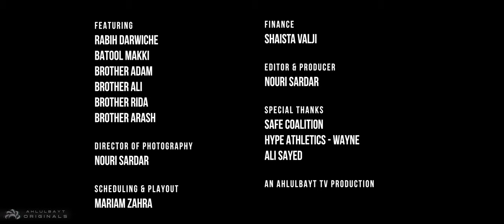Faith, Struggle & Opioid Addiction | Documentary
As the opioid addiction crisis ravages Middle America, Muslims who are struggling with their addiction face stigma and shame from their families. This documentary highlights the stories of these brave Muslims.
Keywords Drugs Addiction Health Disease Illness Therapy Rehab God Faith Help Hotline